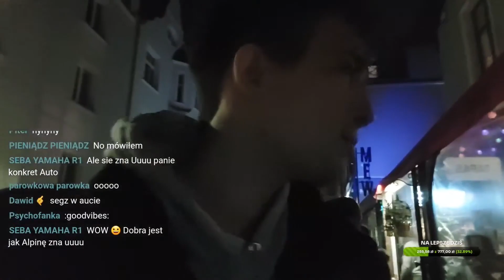VB IRL wraca do N2N po Sebę (znajdzie go), NPC pod mewą, rozmowa z 3 babkami, rudy się przysapał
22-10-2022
Dokończenie tytułu: Rozmowa z "dziennikarzem" portalu, kolegą rudego. PROSZĘ O POMOC(pokaż więcej).

Na kanał niedługo nie będą dodawane filmiki albo będą dodawane sporadycznie. Jeżeli komuś podoba się to co tutaj rozpocząłem to proszę o wsparcie.

Kiedy poziom wsparcia zacząłby osiągać chociaż w połowie kwotę, którą mógłbym zarobić na etacie wtedy rzucam pracę (którą, rozpocznę w przeciągu 1-3 miesiąca) i znowu wszystkie siły poświęcam kanałowi.